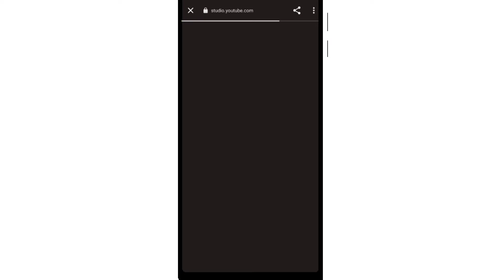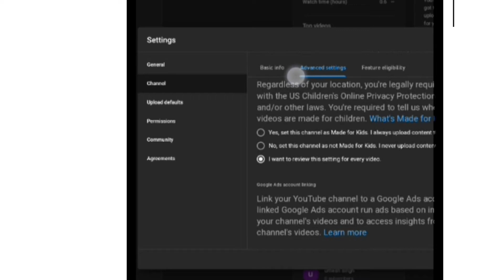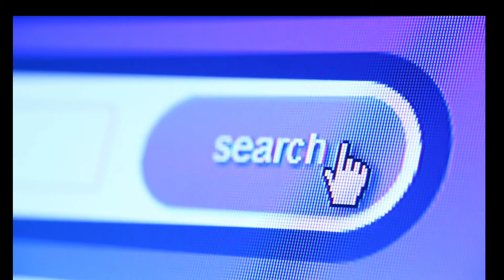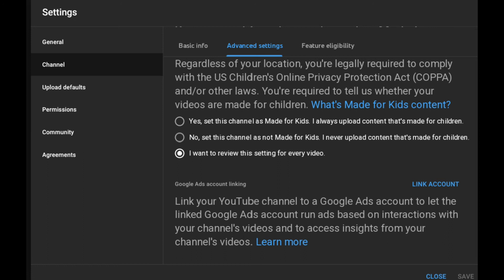How to hide subscriber on YouTube Channel 2022 YouTube channel पर सब्सक्राइबर कैसे छुपाएं (2022)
How to hide subscriber count on YouTube in via YouTube hide subscriber count how to hide the subscriber count in YouTube
29 July se band ho gaya he YouTube Channel ke subscriber hide karna ka option